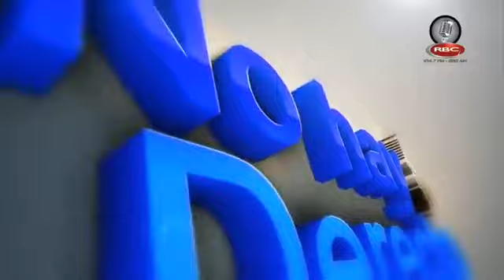Glatzer Tuesta y Ernesto de la Jara entrevistan a Romina Mella, Diego García Sayán y Melissa Giorgio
Glatzer Tuesta y Ernesto de la Jara entrevistan a Romina Mella, periodista de IDL-Reporteros; Diego García Sayán, expresidente de la Corte Interamericana de Derechos Humanos y Melissa Giorgio, coordinadora del Programa de Educación y Contenido del Gran Teatro de Lima.